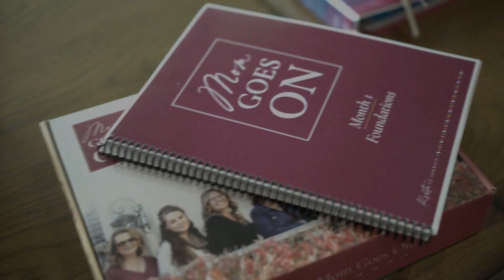259. Introducing Grief Essentials and Your New Widow Questions Answered┃The Widowed Mom Podcast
Early acute grief often brings with it a sense of chaos and so many questions about what’s normal or what to expect.

This time tends to feel like a roller-coaster for new widows because what they’re really looking for is reassurance, and I believe having accurate information and tools makes it easier.

That’s why, this week, I’m sharing my answers to five of the most common new widow questions, and introducing you to Grief Essentials: my new pilot program for those of you navigating early grief.